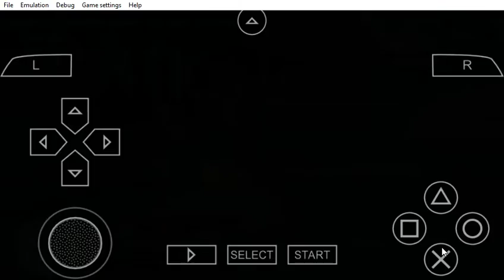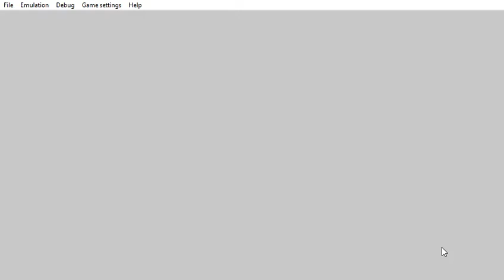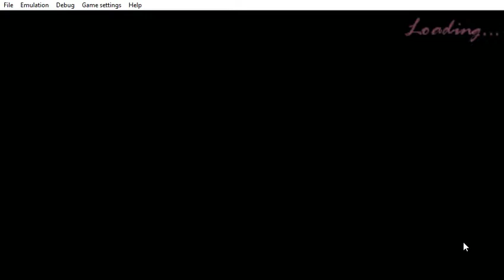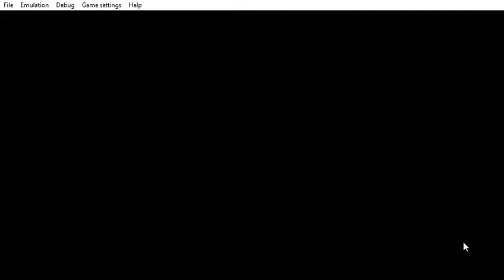PPSSPP v1 9 3 ULUS10160 Grand Theft Auto Vice City Stories 2021 05 11 20 00 20